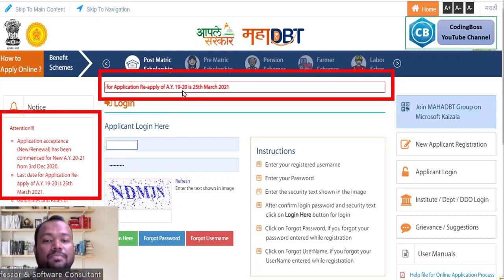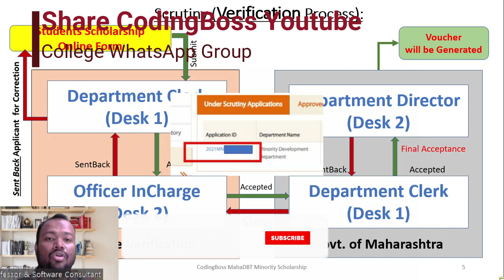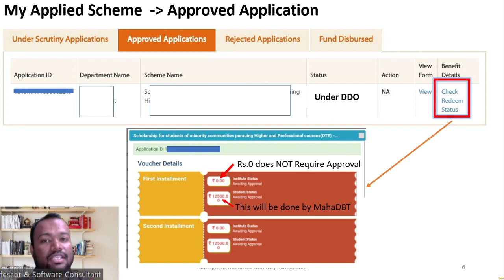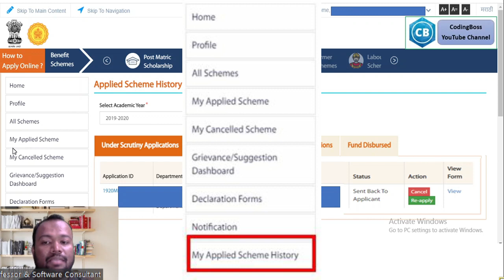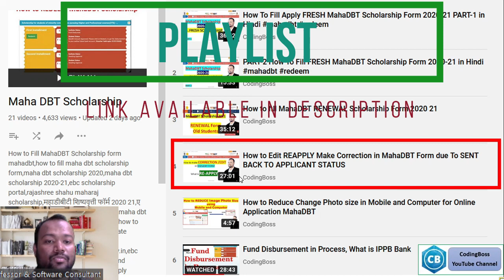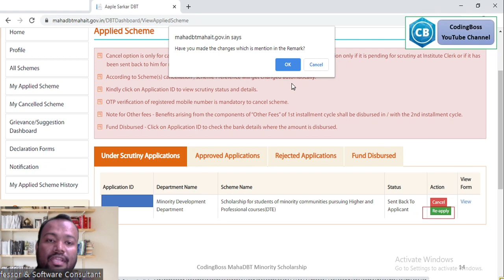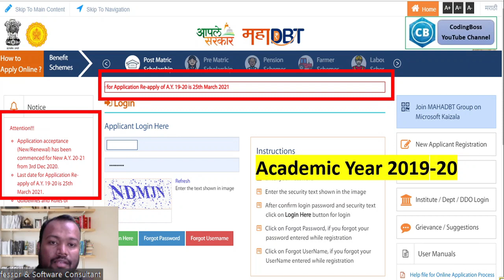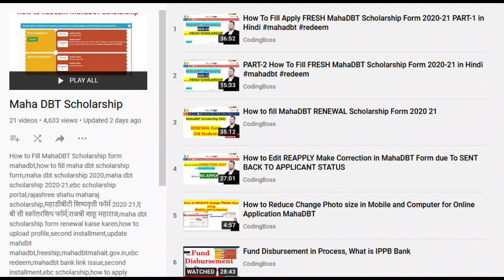Golden Opportunity by MahaDBT to Students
LAST Year 2019-20 students who are pending still can REAPPLY before Last Date

how to fill Maha dbt scholarship form
how to fill scholarship form Renewal
how to fill registration form
maha Dbt scholarship portal
Maha dbt scholarship registration
how to fill Mahadbt scholarship form for 2020-21 academic year
Maha dbt scholarship form latest update
Maha dbt scholarship latest update
Maha dbt scholarship first installment of date
Maha dbt scholarship second update
Maha dbt scholarship punjabrao Deshmukh
ebc scholarship second installment
OBC scholarship second installment
Maharashtra scholarship portal
Maharashtra scholarship portal latest update
2021 scholarship latest update

Maha dbt scholarship portal latest update
Maha dbt scholarship 2021 notice
Maharashtra state scholarship portal latest update
2020 scholarship portal